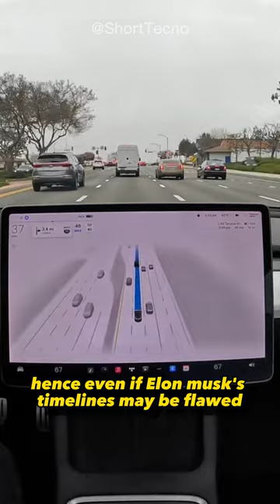Advanced Tesla Self-Driving Update: Everything You Need to Know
In this video, we're thrilled to unveil the game-changing Advanced Tesla Self-Driving Update. Get ready to experience the future of transportation like never before!

🔥 In this video, we explore the advanced features and capabilities of Tesla's self-driving update, which takes autonomy to a whole new level. From enhanced safety measures to seamless navigation, this update revolutionizes the way we commute and interact with our vehicles.

💡 Discover the power of the Advanced Tesla Self-Driving Update as we delve into its cutting-edge technology and showcase real-world examples of its capabilities. We'll discuss the latest advancements in autonomous driving, the benefits it brings to our daily lives, and how it paves the way for a more efficient and sustainable future.

🚀 Join us on this journey as we unlock the true potential of self-driving cars and showcase the incredible possibilities they offer. Whether you're a tech enthusiast, an automotive aficionado, or simply curious about the future of transportation, this video is a must-watch.

🎯 Don't miss out on this opportunity to stay ahead of the curve and be part of the automotive revolution.

Advanced Tesla self-driving
self-driving technology
autonomous vehicles
Tesla Autopilot update
advanced driving features
Tesla software update
autonomous driving experience
Tesla autonomous mode
enhanced vehicle navigation
AI-powered driving
cutting-edge automotive technology
Tesla innovation
automotive industry revolution
future of transportation
electric vehicles
smart car technology
Tesla software enhancements
Tesla vehicle capabilities
Tesla self-driving advancements
advanced safety measures
improved driving efficiency
seamless autonomous driving
Tesla autonomous revolution
self-driving car benefits
sustainable transportation solutions
Tesla technology showcase
next-generation driving experience
innovative automotive updates
AI-driven transportation
Tesla autonomous driving features
self-driving car revolution
Tesla autonomous vehicle technology
Tesla self-driving capabilities
cutting-edge self-driving solutions
future-ready automotive advancements